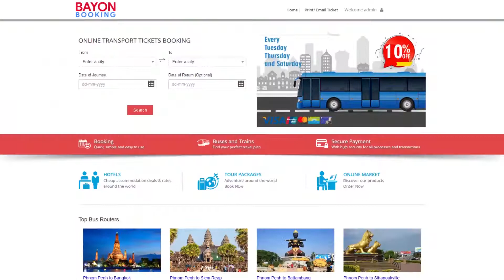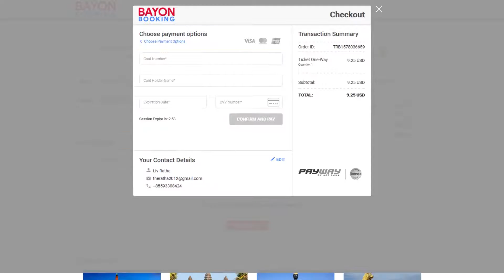How to book bus with Bayonbooking.com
Bayonbooking.com is the Online booking website opened worldwide and based in Cambodia. The project is invested by Mum Warin Investment which has its affiliated companies – V Japan Tech Inter and Asia-Pacific Fredfort International School V Japan Tech Inter is the leading company of LPG and fuel equipment and services while Asia-Pacific Fredfort International School is an IB PYP Curriculum School in Cambodia.

Bayonbooking.com provides online booking services for International & domestic air tickets, bus tickets, train ticket and worldwide & domestic hotel reservations. It provides information about flight, bus & train schedules, bus seats, routes, hotels, accommodations, and quality online restaurant payment system with good service.

Our commitment is to provide our customers with quick response for quality standard and outstanding service.